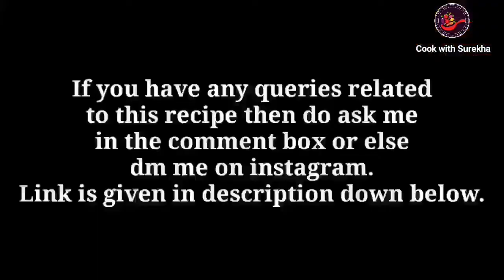Masaledar sabji recipe | Indian veg recipe | Masala veg recipe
Today we will see how to make maswadi.This veg recipe is made of dessicated coconut & gram flour. I hope this masala recipe will make u happy...